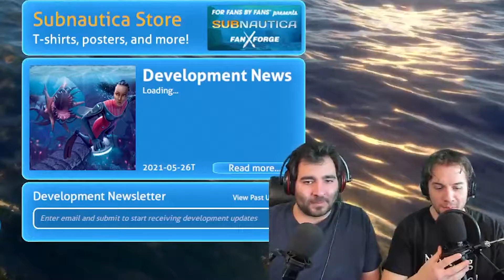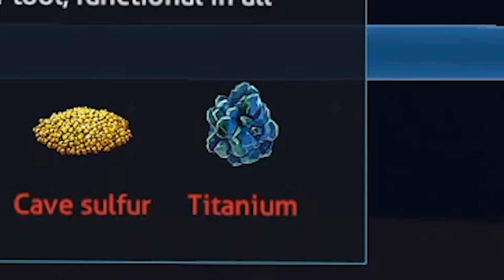Tom's phobia of deep open water | Subnautica - Ep.1 | Top Tier VG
Tom had a deep rooted fear of deep open water and he wants to see if he can confront this fear in Subnautica. get ready for some antics after he calls us babies for being scare of SOMA. this should be interesting!

TOP TIER DEEP SEA ACTION LETS GO!